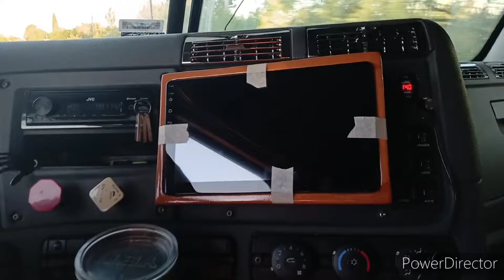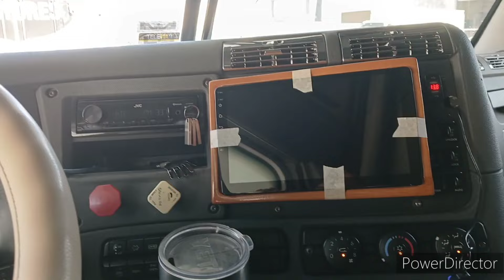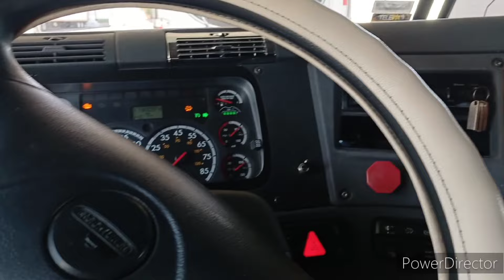Chole con lo mismo 💫⭐🌟✨